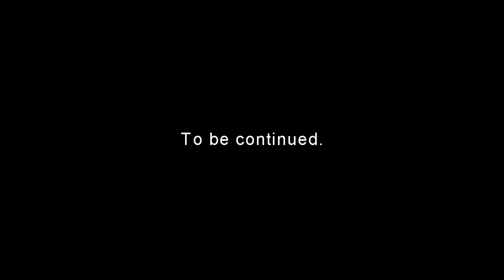Huge turbot attack fishing lure. Рыбалка: большой палтус атакует мягкую приманку.